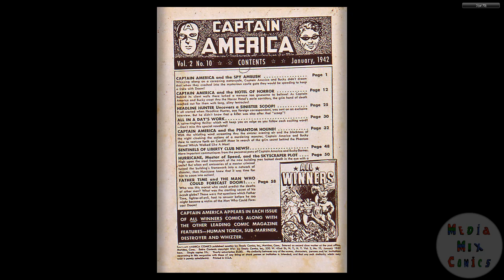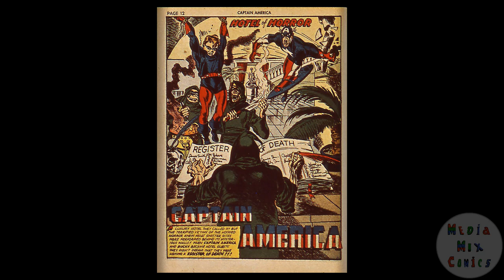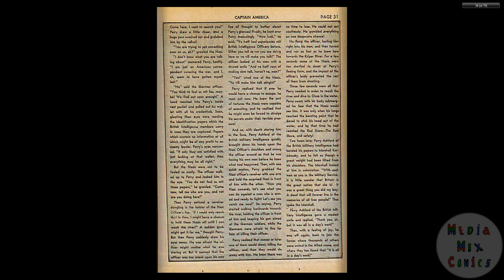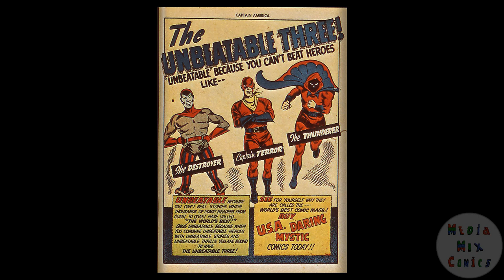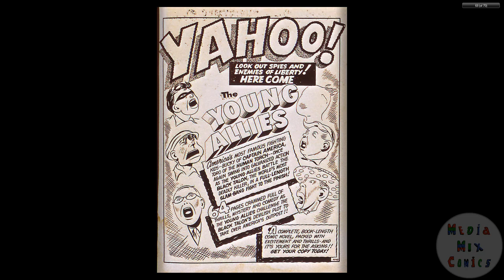194201 Captain America Comics v2 010